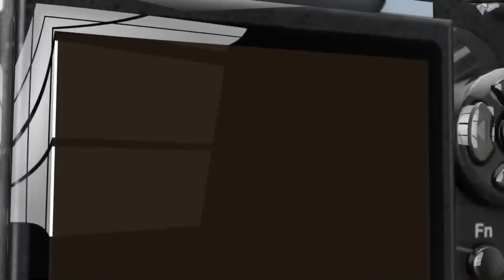RALLY Δ.Ε.Θ 2012 SS ΝΕΟ ΡΥΣΙΟ @ PURE SOUND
Downloading and use of videos or parts of them for any reason is strictly prohibited without the written consent of the owner.